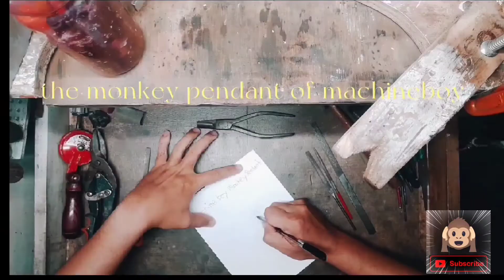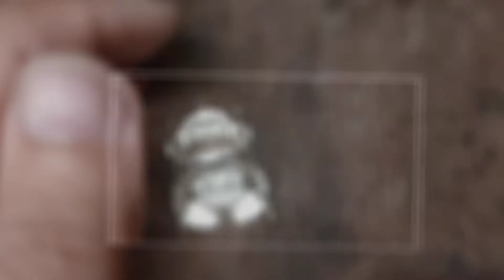monkey pendant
machineboy monkey pendant